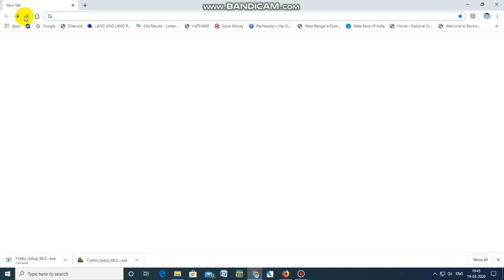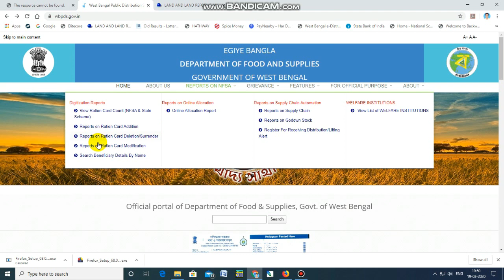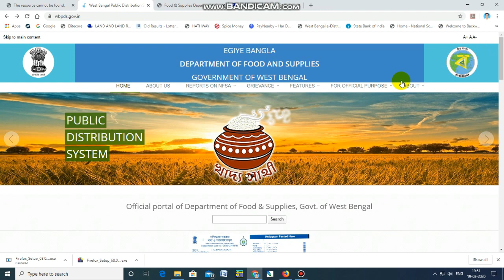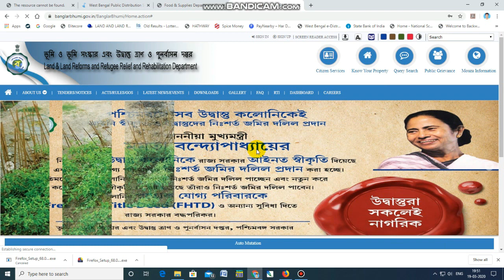রেশন কার্ড স্ট্যাটাস চেক সাইট খুলছে না কেন | বাংলার ভূমি এবং রেশন কার্ডের সাইট কবে পুনরায় চালু হবে